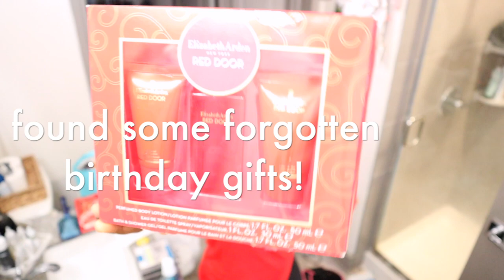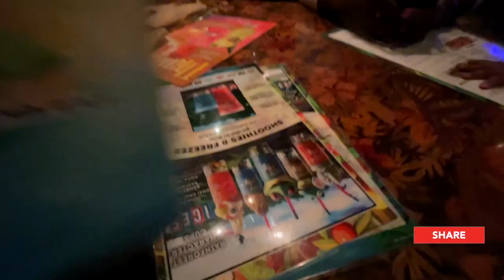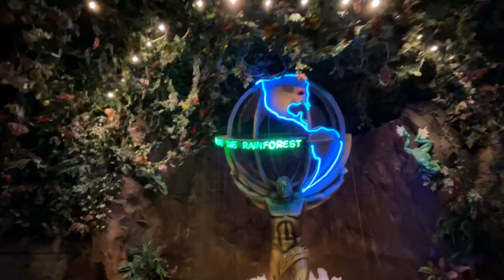We Went To Eat With GORILLAS.......!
It was scary for me though but we had so much fun!

Hi! I'm Adenike, (Olori Esho), I upload videos 3 times a week; every Monday, Wednesday & Friday. I create content that relate to my life as a woman and a wife, vlogs and my lifestyle.

Love,
Olori Esho

CAMERA:
*Canon EOS M50 Mirrorless Vlogging Camera Kit
*Canon T3i
*Samsung Galaxy S8

LENS
*Canon EF-S 24mm
*Canon EF 50mm f/1.8

LENS CONVERTER
*Lens Adapter EF-EOS M Auto-Focus Lens Converter

AUDIO
*Rode VideoMicro Compact On-Camera Microphone
*Boya Lavalier Microphone
*Rode Video Mic Go

MEMORY & STORAGE:
*San Disk 64gb
*Seagate External hard drive

BATTERY:
*BM Premium 2-Pack of LP-E12 Batteries
*Powerextra 2 Pack 7.4V

HEADPHONES:
*Sony MDRZX110/BLK ZX Series Stereo Headphones

TRIPOD:
*Manfrotto PIXI Mini Tripod
*Gorilla Tripod (Joby)
*Amazon Lightweight Mount

LIGHT:
*Neewer LED Ring Light

CAMERA BAG:
*Caden Camera bag Back pack

CAMERA REMOTE:
*Canon wireless remote

GIMBAL:
*Zhiyun Smooth-Q2 Gimbal

EDITING SOFTWARE:
*Final Cut Pro
*Premiere Pro

// CREDITS//
*Filmed & Edited by: Olori Esho 4th

Bringing you entertaining and value adding content around love, marriage and lifestyle.